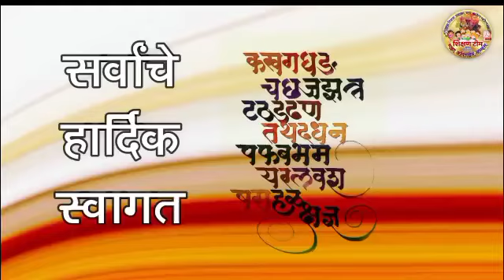# सुलेखन वही पान क्रमांक 92# उतारा लेखन व वाचन#